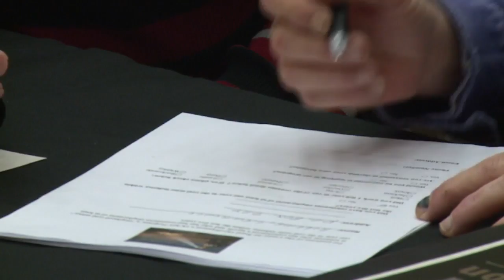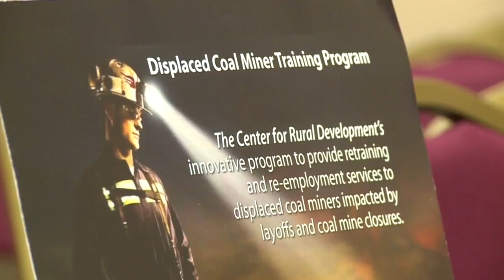College and career fair designed for displaced coal miners